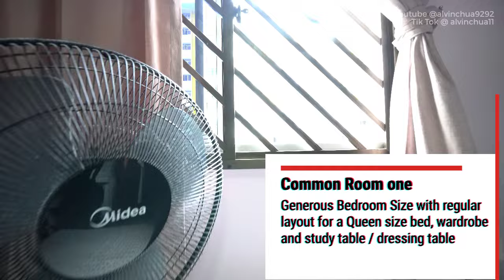Blk 344 Ang Mo Kio Avenue 3 (Rare HDB 4NG flat with additional Balcony Space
Ang Mo Kio town is built in the 1970s (one of the estate to be build near the central catchment area.

Blk 344 Ang Mo Kio Avenue 3 is built in 1978, one of the earliest new generation layout with ensuite master room and store room.  The entire block comprise of only 4 room flat type and the flat has an upgrading in the 1990s thus all units enjoys an additional Balcony Space of 6sqm.

The current total size of the 4 room flat is 98 sqm / 1054 sqft.
Balcony + Living Room + Kitchen + Common Bathroom + Master Bedroom ensuite + 2 Common Room + 1 Storeroom.
The layout is regular in size and there are lots of spaces.

Blk 344 Ang Mo Kio Ave 3 is also one of the nearest block to Ang Mo Kio hub which conveniently connected to Ang Mo Kio MRT and Ang Mo Kio Bus Interchange and comprise of wide variety of eateries and amenities.